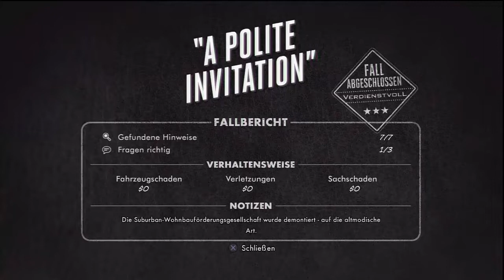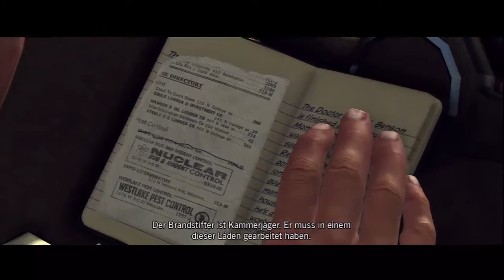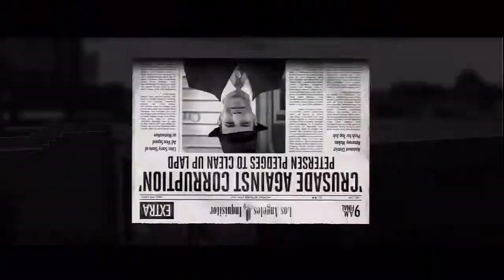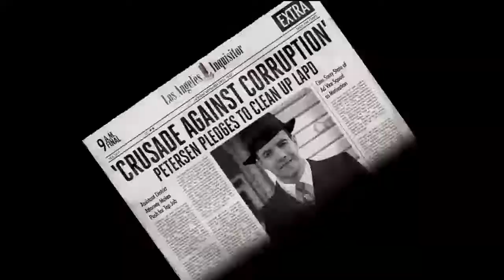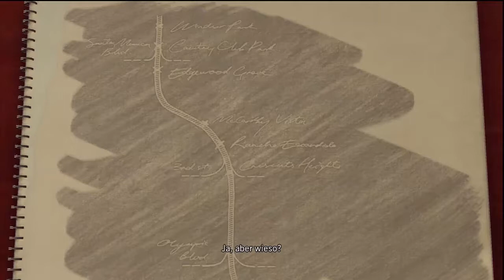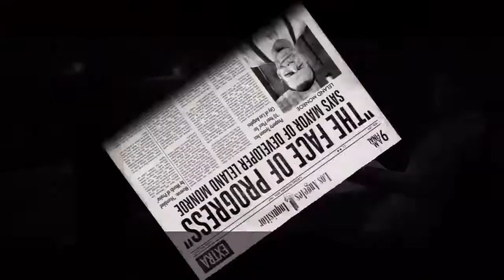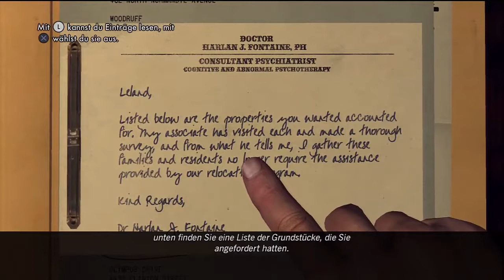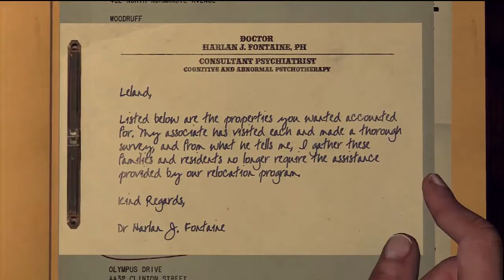Let´s Play L.A.Noire (Blind) Part 55 Der tote Doktor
Nun hat es auch Doktor Fontaine erwischt. Ermordet von seiner selbst erschaffenen Mordwaffe..